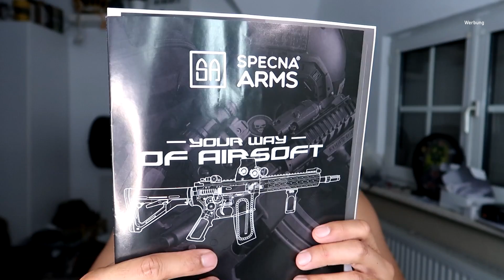SA-E19 EDGE 2.0 DANIEL DEFENSE MK18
In diesem Video schauen wir uns die voll lizenzierte SA E19 Edge 2.0 Daniel Defense MK18 an. Das Ganze kommt in einem schönen Dualtone bronze und schwarz. Verbaut ist ein Gate Aster, ein Hitorque Motor mit starken Neodymmagneten, ein Federschnellwechselsystem und airseal Nozzle, Cylinderhead und Piston.

Werbung

Vielen Dank an Sniper Airsoft Supply, die mir die Airsoft zur Verfügung stellen.
Airsoft. Toy. Fake Gun.